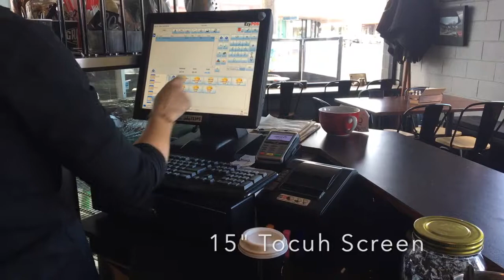Cafe POS Solution @ Cafe ODO - MiPOS Systems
If you are running a Cafe or a Restaurant, speak to the experts at MiPOS to see how we can help you setup an efficient POS System.

8 Coins 5 Notes Cash Drawer
80mm Thermal Receipt Printer
80mm Thermal Kitchen Order Printer
Cafe/Restaurant POS Software
Warranty, After sales Services & Support

for more POS Product details and for Quotes.